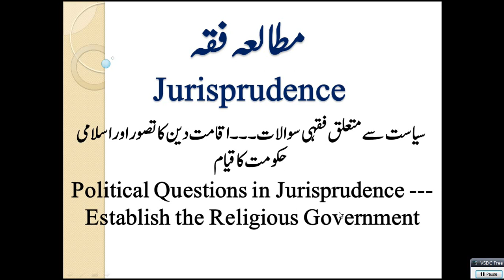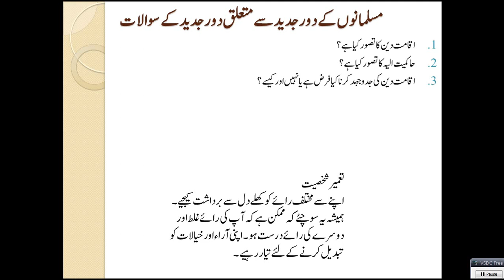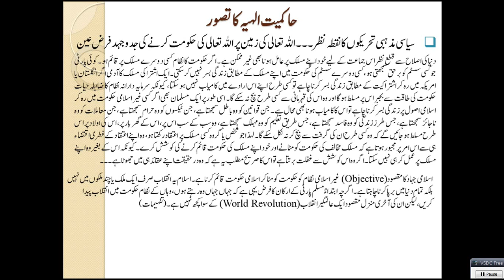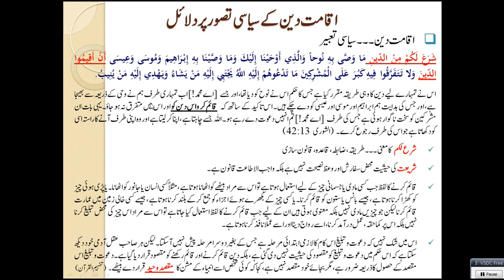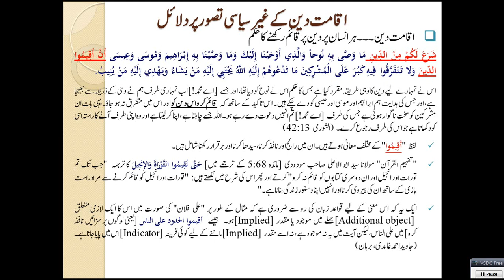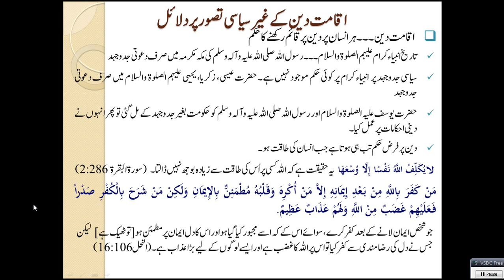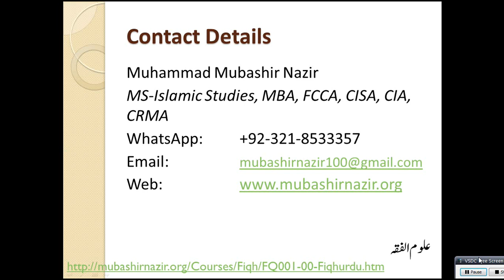FQ55-Establish the Religious Government - Comparative Studies of Political & Religious Scholars